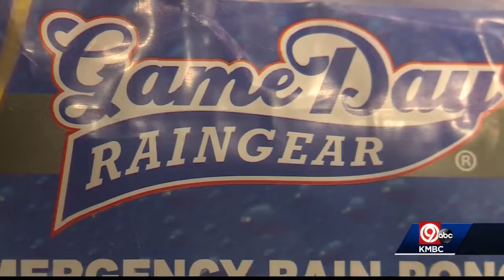Chiefs fans gearing up for rain this weekend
Chiefs fans said whatever the weather is on Sunday, they will pack Arrowhead Stadium and be loud.